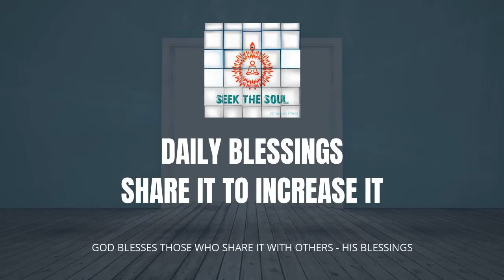वरदानों को मेहसूस करें हर दिन | हिंदी -42